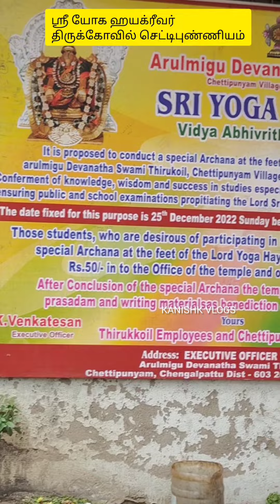குழந்தைகள் கல்வியில் மேம்பட ஸ்ரீயோக ஹயக்ரீவர் | God of education | கல்விக் கடவுள்